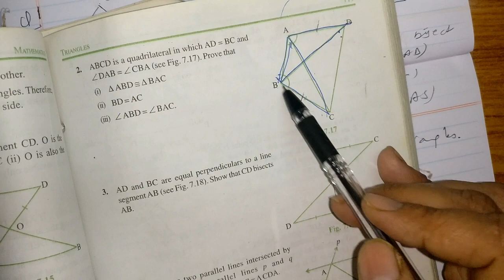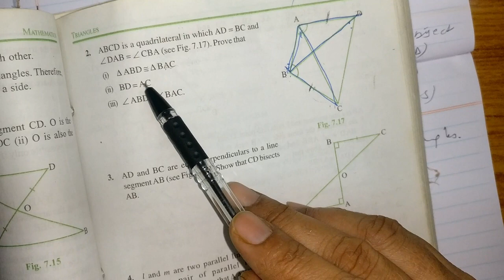Congruence of Triangles | Class 9th | NCERT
Introduction to the topic of Triangles, chapter 7 , NCERT class 9th.

If you want to see a video on a particular topic comment it down below.